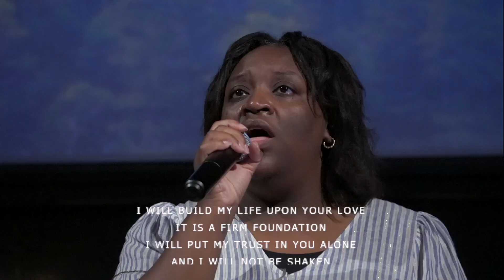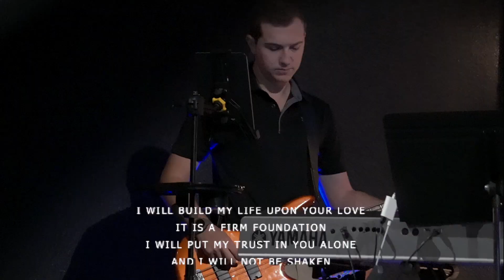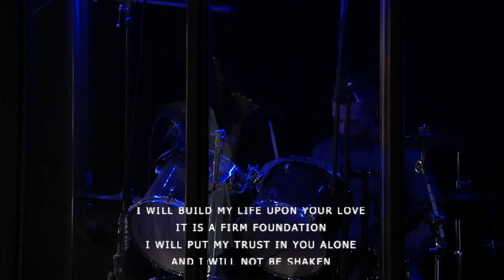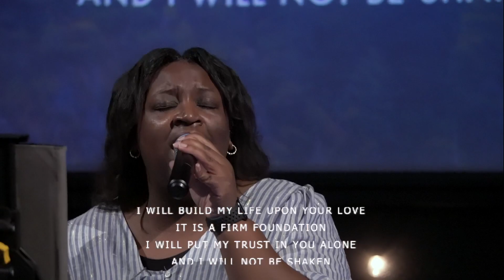Worship Service August 13th, 2023 | LVA Worship